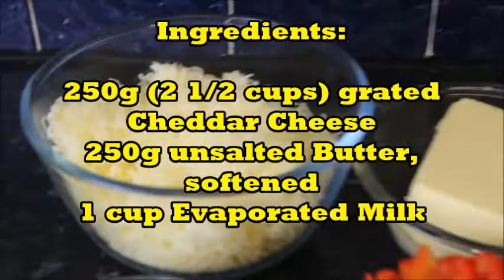Filipino Style Cheese Pimiento Spread - PANG NEGOSYO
Aling Oday's quick and easy Filipino Style Cheese Pimiento Spread. Perfect for bread and biscuits.

Ingredients:

250g (2 1/2 cups) mild Cheddar Cheese, finely grated
250g unsalted Butter, softened
1/2 cup Cream Cheese, softened or 1/2 cup Condensed Milk
1 cup Evaporated Milk
1/2 large red Bell Pepper
1 tbsp. Sugar (omit if using condensed milk)
1/4 cup Evaporated Milk (optional for method 2)